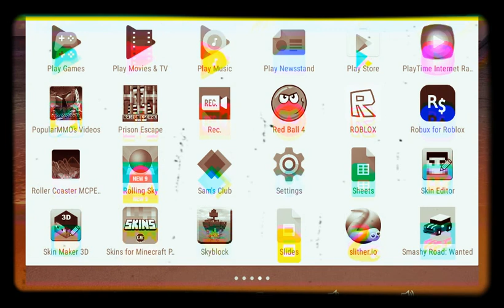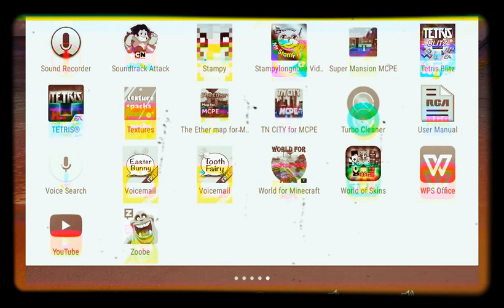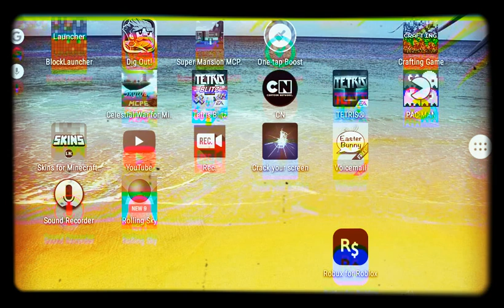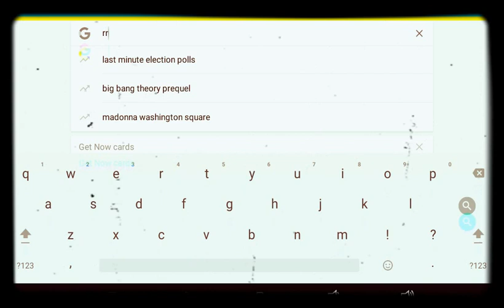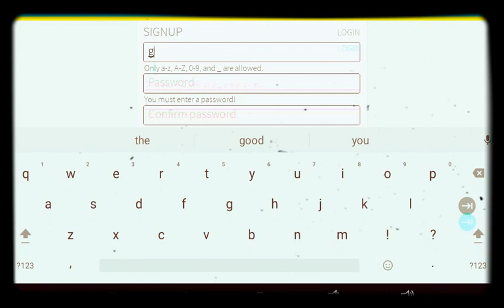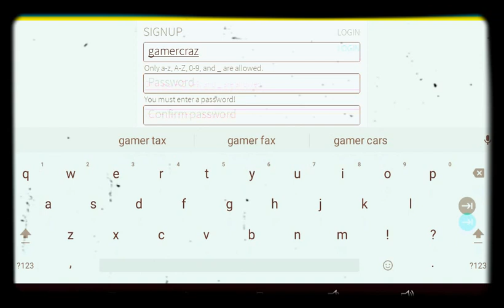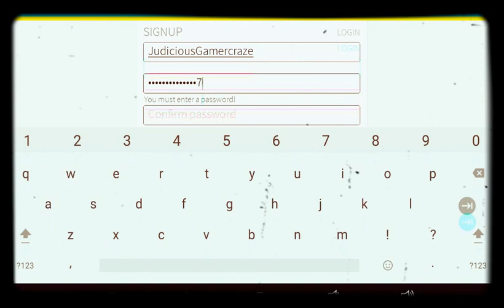November 8, 2016